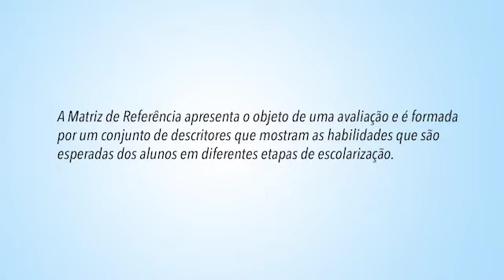Português - Aula 8 | Mais IDEB